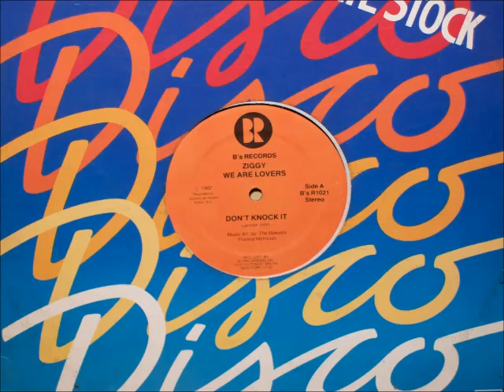Ziggy - Don't Knock It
12'' Single
Arranged By Frankie McIntosh. 1982